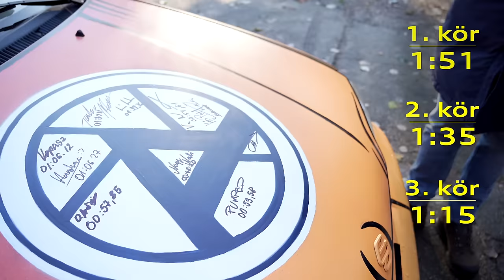MHVlog Tomi meghajtja a Gonosz Swiftet, DE HOGY! - Check Engine Gonosz Swift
Ez itt az új műsorunk, a Gonosz Swift. Ismert és érdekes embereket hívunk meg, hogy kipróbálják a Suzukinkat, ami csak első látásra egy dizájnos régi Swift, van benne valami igazán meglepő. Az eheti vendégünk MH!